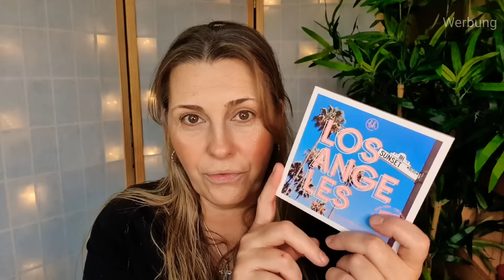Drogerie Make-up | ü 50 | Rossmann und dm Produkte | Dezember 2022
Hallo, in diesem Video zeige ich Euch ein schönes einfaches Drogerie Make-up.

Lidschatten Palette bh Cosmetics
Los Angeles
lost in Los Angeles

Mascara Sky High Black

Foundation Catrice Liquid Coverage 010

Concealer Skin optimizer von Rival loves me 01 light Natural

Highlighter Catrice Mode than Glow 030

Bronzer Maybelline City Bronzer 250 Medium warm

Blush essence 30 Breathtaking

Nude Manhattan  hell Nude Conture 51d

Augenbrauen Stift Maybelline Brow Ultra Slim Medium brown

Asambeauty

Sharone15

(nicht bei Sale)